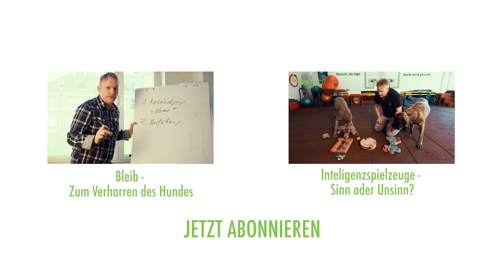Hundeerziehung: Halsband oder Geschirr - Was ist besser? Teil 2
Online Hundetraining von DogCoach Media: Wir von DogCoach Media zeigen jede Woche ein Video zum Thema Hundetraining, Halterberatung und Tierheilpraxis! Heute: Halsband oder Geschirr Teil 2- was ist besser für Deinen Hund?